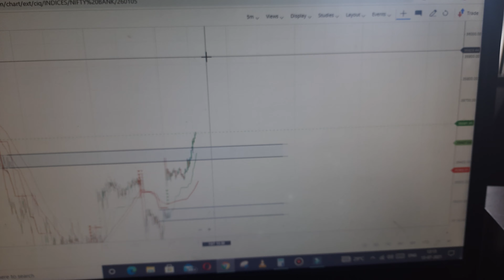LIVE Trading Profit In Banknifty Options INTRADAY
This trade is done by hari sunder tripathi, with good levels. and breakout with current supply area